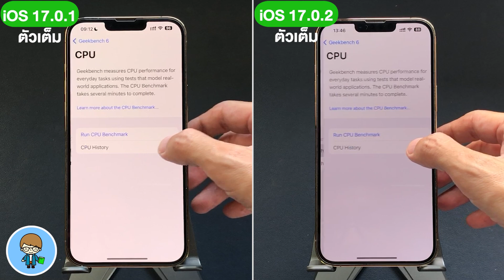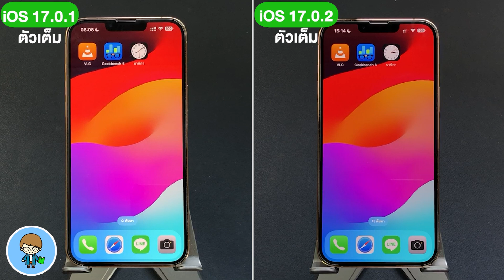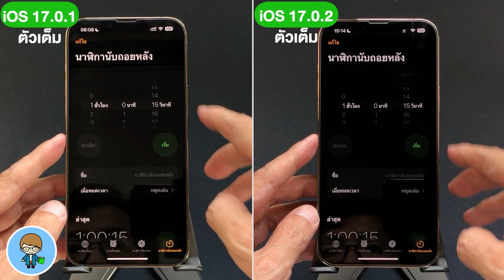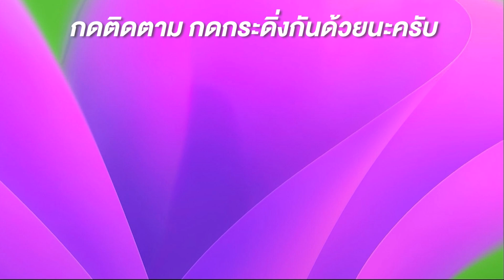iPhone 13 Pro Max | iOS 17.0.1 ตัวเต็ม VS iOS 17.0.2 ตัวเต็ม 🔋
*ผลการทดสอบเปรียบเทียบความเร็ว CPU, GPU และการใช้แบตเตอรี่ระหว่าง iOS 17.0.1ตัวเต็ม VS iOS 17.0.2 ตัวเต็ม*
Apple ปล่อย iOS 17.0.1ตัวเต็ม มาให้อัพเดตกันแล้วครับ พร้อมฟีเจอร์ใหม่ๆ ที่น่าใช้้มากมาย เพื่อนๆ สามารถดูรีวิว iOS 17.0.2 ตัวเต็ม ได้จากลิงค์วิดีโอท้ายคลิปนี้ และในคำอธิบายใต้คลิปได้ครับ
การอัพเดตใหม่ล่าสุดนี้ เมื่อเทียบกับ iOS 17.0.1ตัวเต็ม ผลลัพธ์การทดสอบความเร็วและแบตเตอรี่จะดีขึ้นหรือไม่ ไปชมกันครับ 🍎

00:00 ทดสอบความเร็ว iOS 17.0.1ตัวเต็ม VS iOS 17.0.2 ตัวเต็ม บน iPhone 13 Pro Max
00:39 การทดสอบความเร็ว
01:18 การทดสอบแบตเตอรี่